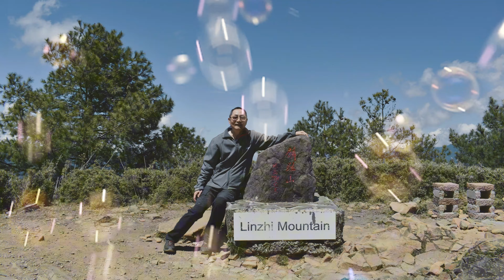2024/03/25 麟趾山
中研新村社區發展協會